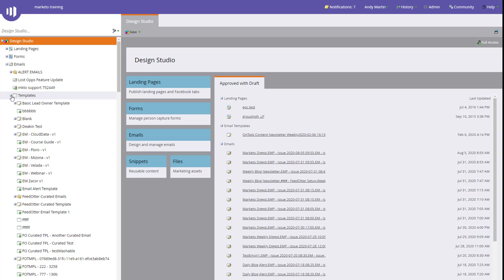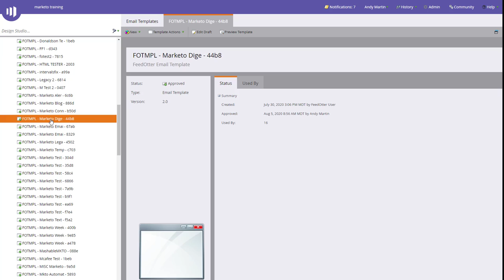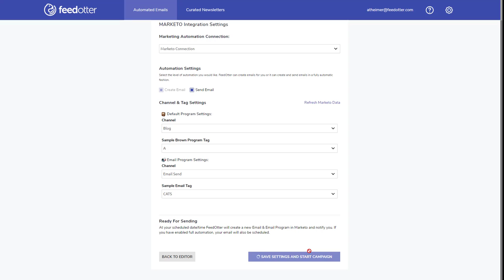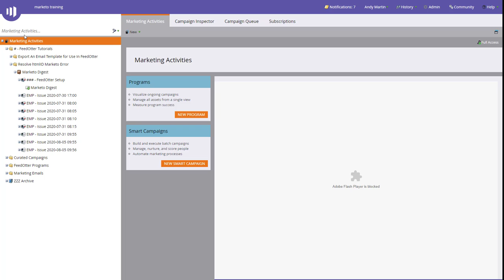Resetting Your Marketo Email Templates for FeedOtter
FeedOtter creates and manages several Marketo emails to make your automated RSS and blog automation happen.  If these emails are edited manually you automation may stop working.  These steps will allow you to reset FeedOtter's required emails.